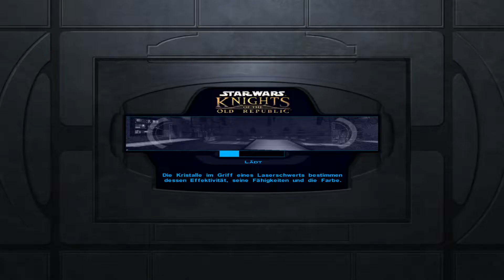Let's Play Star Wars: Knights of the Old Republic [German] Part 022 - Ein sonderbarer Droide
Viertausend Jahre vor dem Galaktischen Imperium sind Hunderte von Jedi-Rittern im Kampf gegen die unbarmherzigen Sith gefallen. Du bist die letzte Hoffnung des Jedi-Ordens. Kannst du dir die Macht der Jedi aneignen, um die Republik zu retten? Oder wirst du der Dunklen Seite verfallen? Held oder Schurke, Retter oder Eroberer ... du allein bestimmst das Schicksal der Galaxis!
Eine brandneue Star Wars-Rollenspielerfahrung mit einzigartigen Charakteren, Kreaturen, Fahrzeuge und Planeten. Lerne über 40 verschiedene Kräfte der Macht und erstelle dein eigenes Laserschwert. Reise zu einigen der beliebtesten Star Wars-Schauplätze einschließlich Tatooine und der Wookiee-Heimatwelt Kashyyyk. Stelle deine Gruppe aus neun Charakteren zusammen, einschließlich Twi'leks, Droiden und Wookiees. Reise zu acht großen Welten mit deinem eigenen Raumschiff, der Ebon Hawk.